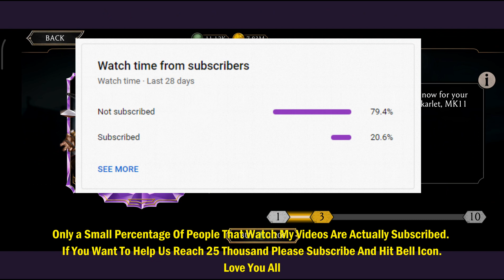MK Mobile: Elite Netherrealm Elder God Pack VS Skarlet MK11 Pack | Hunt For Diamond Characters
MK Mobile: Elite Netherrealm Elder God Pack Vs Skarlet MK11 Pack. Hunt For MK Mobile Diamond Characters. I Opened 20 Diamond Packs in MK Mobile 3.6. MK Mobile Diamond. MK Mobile Two Different Diamond Packs Opening Elite Netherrealm Elder God Diamond Pack and Skarlet MK11 Diamond Pack Opening.  MK Mobile Diamond Pack Opening. You asked for it. Elite Netherrealm Elder God Pack and Skarlet MK11 Diamond Pack Really Gives You Diamond Characters. For MK11 Diamond Pack, Elite Netherrealm Elder God Diamond Pack and Skarlet MK11 Diamond Pack is Best Mortal Kombat Mobile. Elite Netherrealm Elder God Pack and Skarlet MK11 Diamond Pack Has Good Amount of Chance For MK11 Skarlet, MK11 Scorpion, MK11 Sub-Zero, MK11 Jade, MK11 Raiden and MK11 Kabal.

Iphone 13 Pro Oh. So. Pro.

Pixel 6 Pro. The best of Google, built around you. The smartest and fastest Pixel yet.

OnePlus 9 Pro 5G with Hasselblad Camera for Mobile

More Tags:
soul vector
soul vector mk mobile
soul vector glitch
mkx mobile diamond pack
mk mobile diamond pack
mk mobile update
elite netherrealm elder god pack
skarlet mk11 diamond pack
elite netherrealm elder god pack opening
skarlet mk11 diamond pack opening
mk mobile elite netherrealm elder god pack
mk mobile skarlet mk11 diamond pack
mk mobile elite netherrealm elder god diamond pack opening
elite netherrealm elder god diamond pack
elite netherrealm elder god pack mk mobile
skarlet mk11 diamond pack mk mobile
mortal kombat elite netherrealm elder god pack
mortal kombat skarlet mk11 diamond pack
mk mobile but elite netherrealm elder god opening pack
mk mobile but skarlet mk11 diamond pack opeing
how to get diamond characters from mk mobile pack
mk mobile latest glitch
mk mobile glitch 2022
mk mobile souls hack
mk mobile diamond pack glitch
galaxy watch4
galaxy S22 ultra
fitbit sense smartwatch